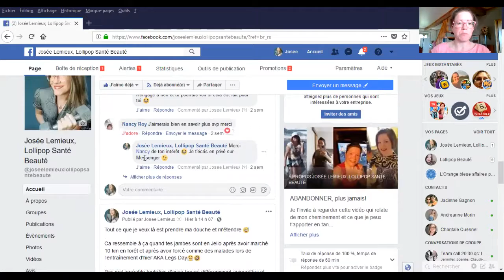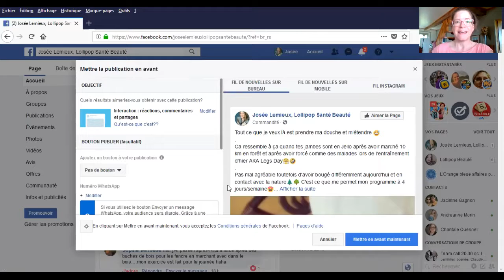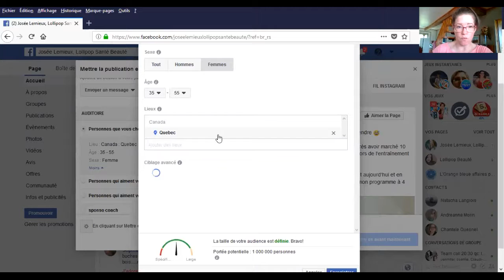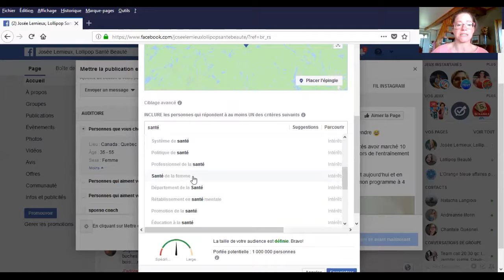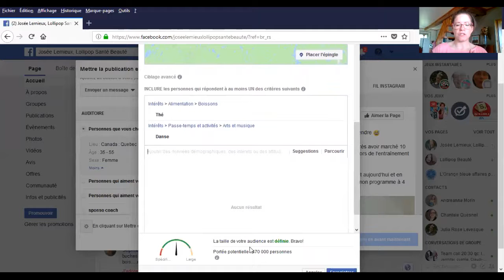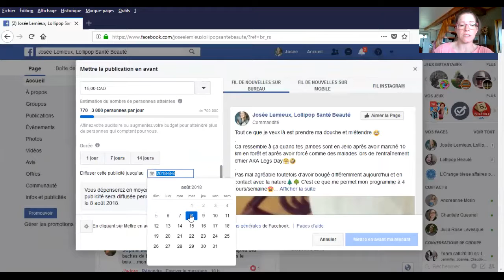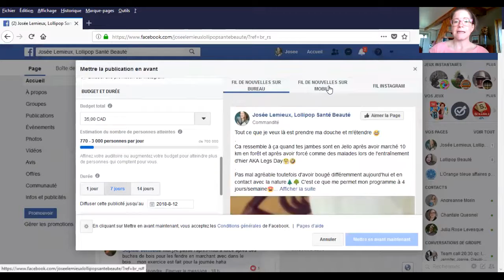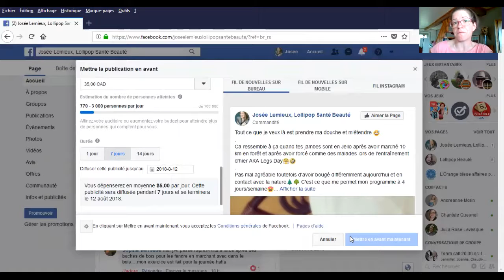Comment sponsoriser une publication sur Facebook